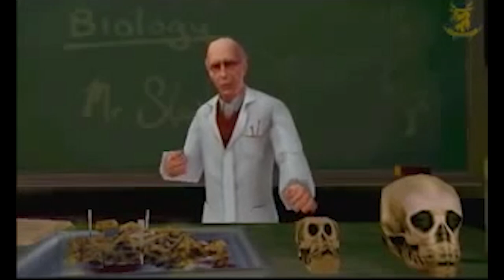خمس ألعاب أشتهرت عندنا بإسم مختلف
في حلقة اليوم نتكلم عن خمس ألعاب أشتهرت عندنا بإسم مختلف وهذا ساعد في إنتشارها بشكل كبير
حمل تطبيقنا عالهواتف الذكية!